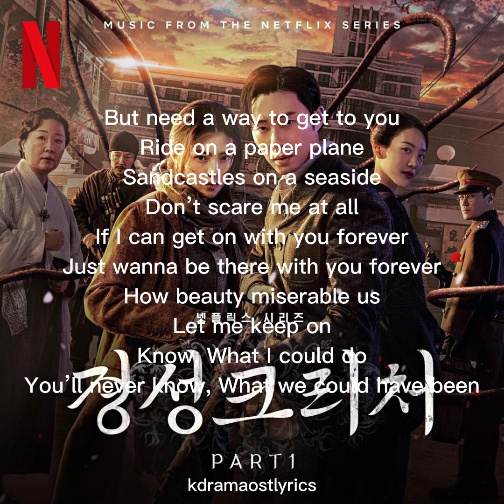수호(SUHO) - FOREVER (경성크리처 OST) Gyeongseong Creature OST Part 1 Lyrics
Song : FOREVER
Artist : 수호(SUHO)
Album : Gyeongseong Creature OST Part 1
Genre : K-Pop
Language : Korean
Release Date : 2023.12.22